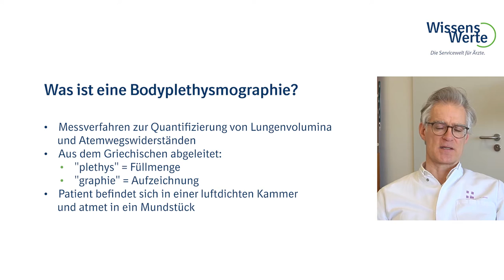Was ist eine Bodyplethysmographie?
Bei der Bodyplethysmographie oder großen Lungenfunktion handelt es sich um ein pneumologisches Messverfahren zur Quantifizierung von Lungenvolumina und Atemwegswiderständen. Prof. Windisch erklärt im folgenden Video das Verfahren der Bodyplethysmographie an sich sowie dessen Wortherkunft. Mehr zur Diagnostik von Lungenerkrankungen erfahren Sie im virtuellen Campus "Lungendiagnostik" und in weiteren Videos auf diesem Kanal.